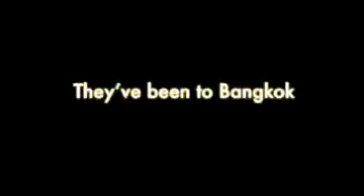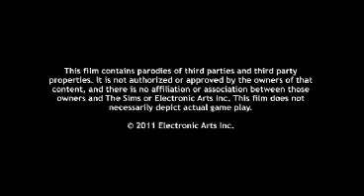The Sims 3